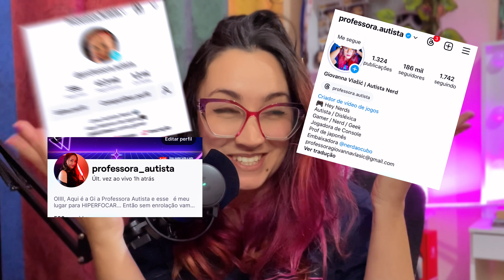AUTISMO E MINHAS DIFICULDADES NA FASE ADOLESCENTE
Não foi facil ser uma adolescente autista, principalmente sem diagnóstico, tive dificuldades, hoje com quase 30 vejo com leveza mas ainda existem feridas abertas...

CANAL DE JOGOS: @giovannaprofautistagamer

Me siga no Instagram:   / professora.auti.

Instagram que comprei minha Carterinha de Identificação autista:   / inclusaoem_acao.

SOBRE MEU CANAL:
De repente me vi dentro do Espectro autista, adulta, casada, professora, cursando uma universidade federal. Um diagnóstico tardio que fez mudar toda minha vida.
Com toda mudança irei usar meu canal para compartilhar com vocês essa minha experiência vivendo dentro o Espectro Autista e dar esperança a todas as mamães atípicas, pois os filhos e filhas de vocês iram conquistar o mundo!!!